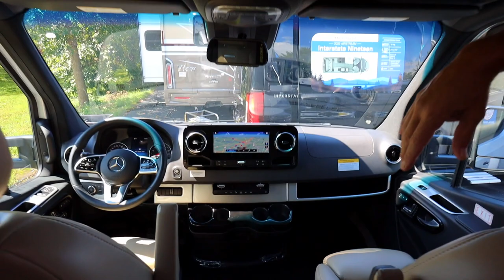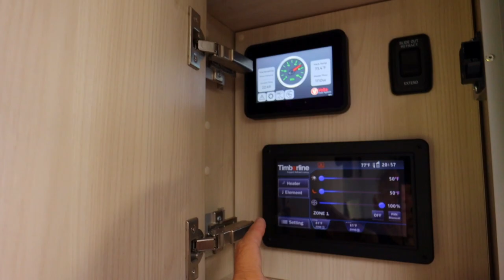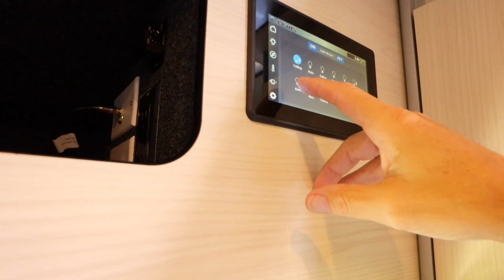AIRSTREAM ATLAS Walkthrough Interior Tour 2023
Airstream Atlas walkthrough interior tour of a 2023 at the Hershey RV show. This is the top of the pile for the Airstream Drivable RV Coaches.

Use link below for a discount on Harvest Hosts Membership.